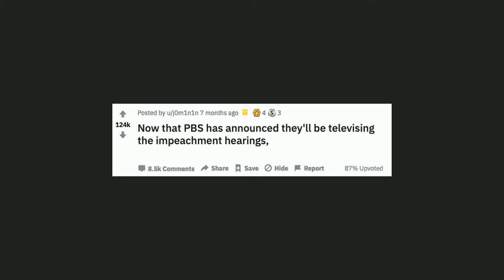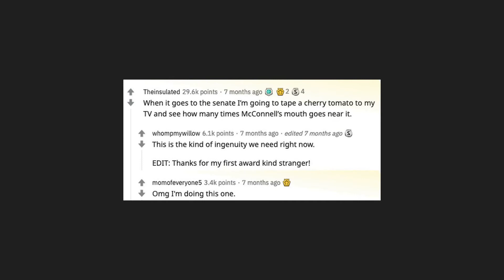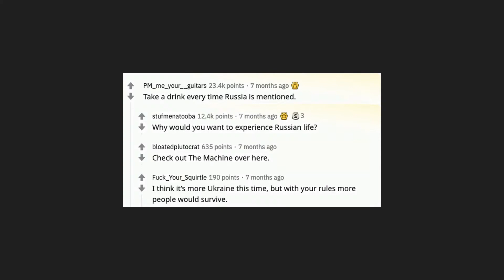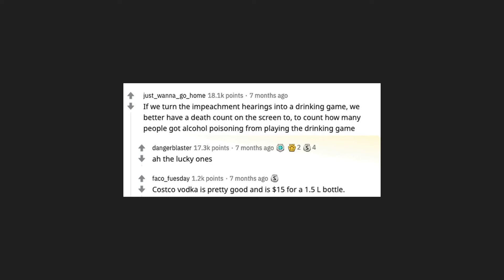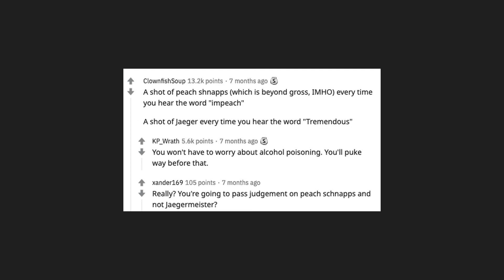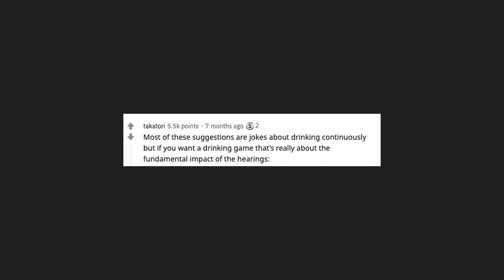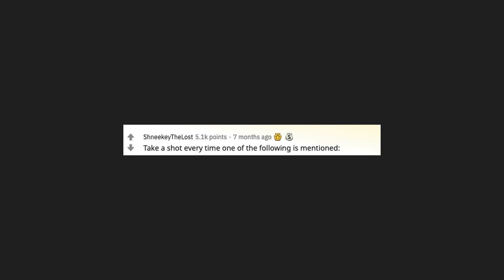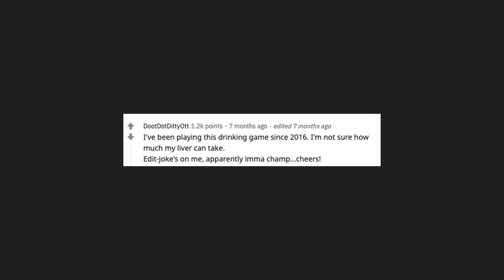Now that PBS has announced they'll be televising the impeachment h...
Reddit Chef - /r/AskReddit | Now that PBS has announced they'll be televising the impeachment hearings, what will the drinking game rules be?